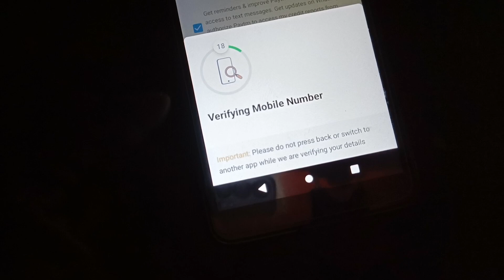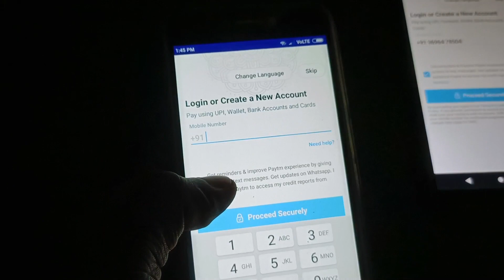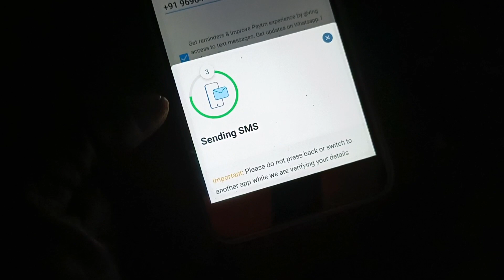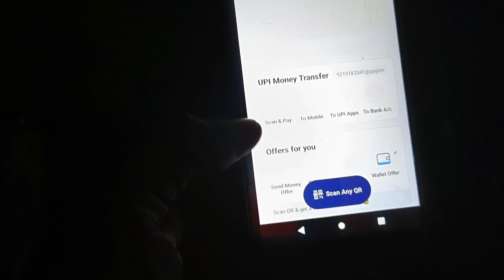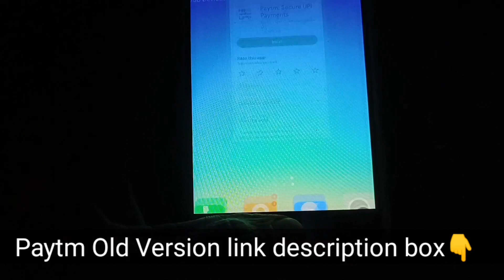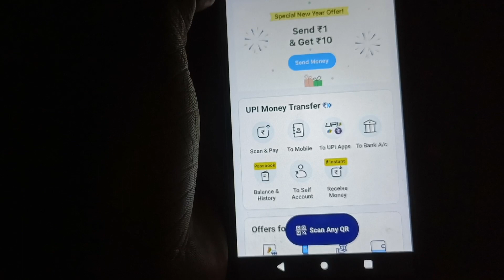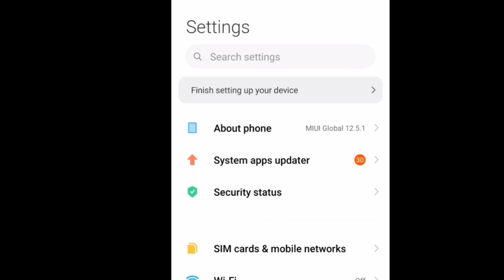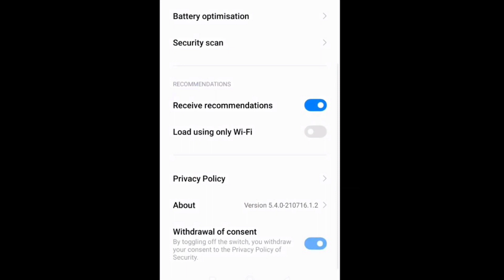Paytm Login Problem Solved 💯🔥 || Paytm Login Problem Otp || Paytm Login Problem Sending Sms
Paytm login problem solved || Paytm login problem solved kaise kare || Paytm Login Kaise Karen

Paytm problem
Paytm new updates
New payment Paytm updates
How to login problem solved in Paytm app
Paytm login hone me ek problem aarhlahi hai use kaise solve kare